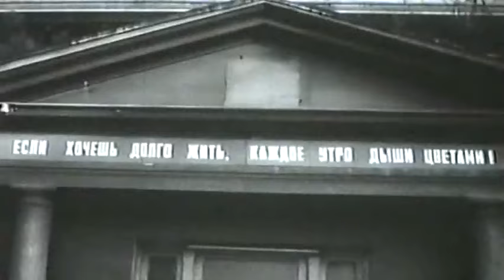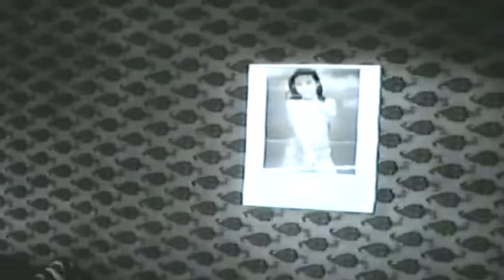Дождь в праздник (1985 год) комедия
По мотивам одноименной повести Натика Расулзаде. Повествует об одиночестве "маленького" человека отдаленного от общества.